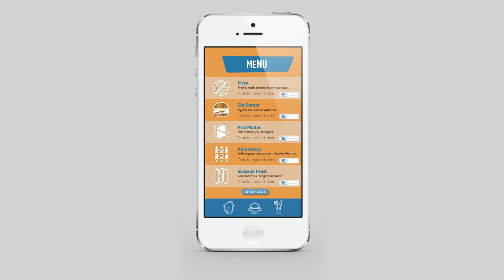Fruck iPhone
Fruck is a mobile application that makes finding food trucks easier, for both the consumer and truck owner. The consumer would use the app to search for food trucks, read menus, and one touch ordering. The truck owner would use the app to cheaply market their food truck, and by doing so opening the accesiblity of their business.
This is a run through of the Fruck user Find A Truck feature focusing on Top Rated as a filter.
This project was created through the Media Production: Digital and Print course at Ringling College of Art + Design Spring 2013.

Project Members: Jessica Kuykendall, Chloe Seroussii, Tandeka Lauriciano